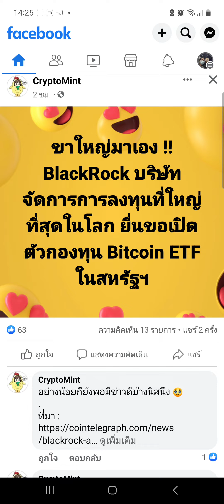ขาใหญ่เตรียมยื่นetfลงสนาม ข่าวดี?